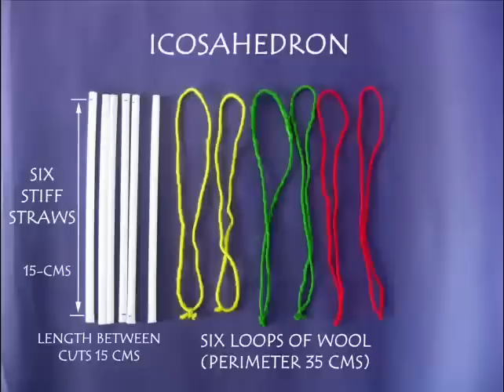Tensegrity Structures | Bengali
Temerity structures are so interesting because you can make them with very simple materials. You will need 3 stiff straws and 4 loops of wool. Take 17-cm long straws; apply tape on both ends and make 0.5-cm slit. The distance between the slits of all 3 straws will be 16-cm. All thread loops will have a perimeter of 36-cm. Hold the straws at right angles – like the three x y and z axes. Take the green loop and insert it to make a triangle. Then thread the red loop and finally the yellow. Finally on inserting the brown loop of thread the OCTAHEDRON will complete. The thread loops will be in tension and the straws or struts will be under compression. It is a very elegant model. You can also make this model with rubber bands and stiff straws.

With 6 straws – 15 cm long and 6 loops 35-cm long you can make an ICOSAHEDRON. With the help of a friend it will be much easier to assemble this model. Assemble the green loops and red ones as shown. Finally insert the yellow loops to complete the ICOSAHEDRON. All the straws will be in compression and the thread loops will be in tension.  You can also make a bigger model using broomsticks and thread loops.

Credits:,Ashok Rupner, Shivaji Mane, Jyoti Hiremath, Arvind Gupta